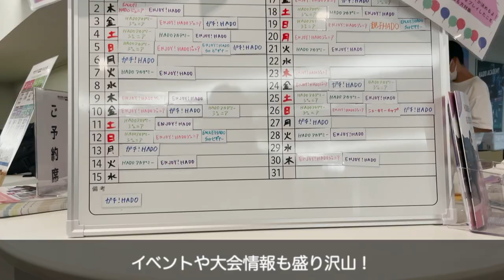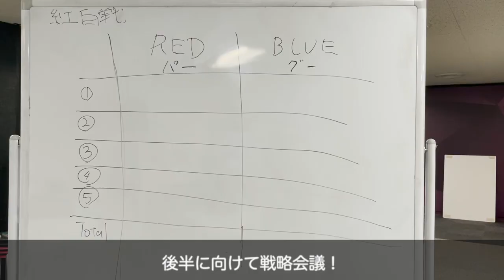HADO体験コースの様子を一緒に見てみましょう！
初めてHADOを体験したい！という方へ、まずおすすめするのがこの「HADO 体験コース」。店の雰囲気や体験の流れに不安な方は是非見てください！

▼潜入レポートも合わせてご覧ください！

【ARスポーツはじめての人がまず参加する 「HADO体験コース」ってどんなプラン？【潜入レポート】】